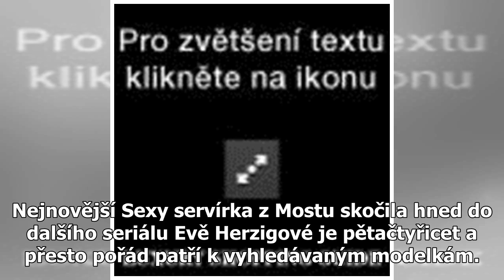EVA HERZIGOVÁ NA MILÁNSKÉM TÝDNU MÓDU SEXY I V PĚTAČTYŘICETI